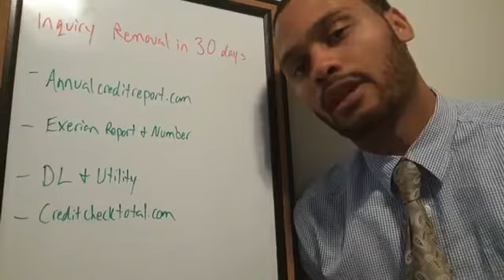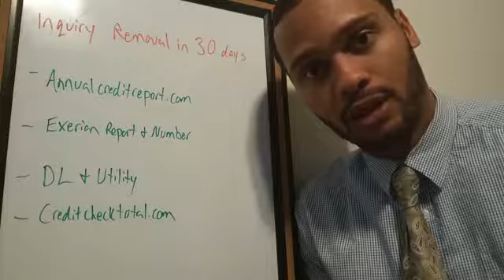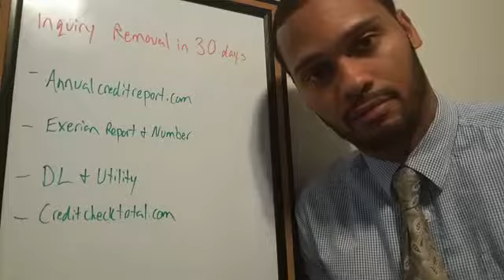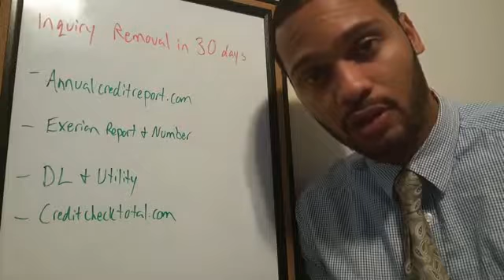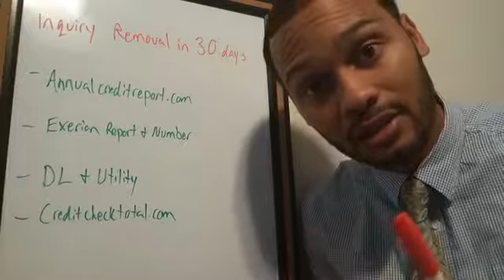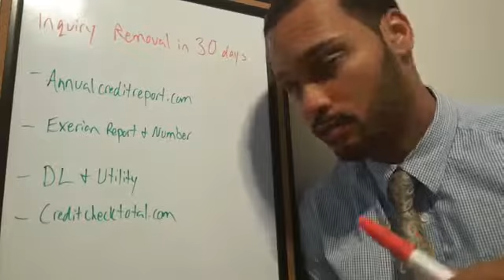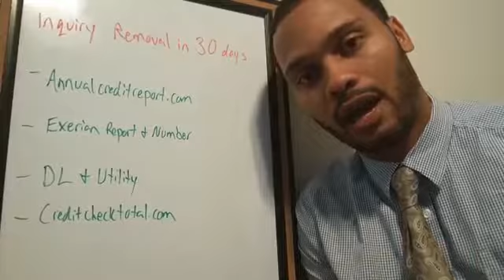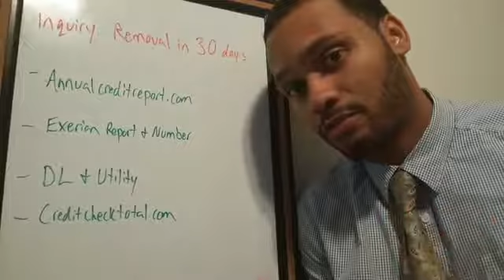Hard Inquiries How to Remove Hard Inquiries from credit report in 30 days!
.  We offer you a 100% success rate guarantee and have knowledgeable representatives on standby around the clock to answer your questions.  At InqiuryBusters.com, we don’t think you should go it alone.  We are here to help and will gladly get you started right away.